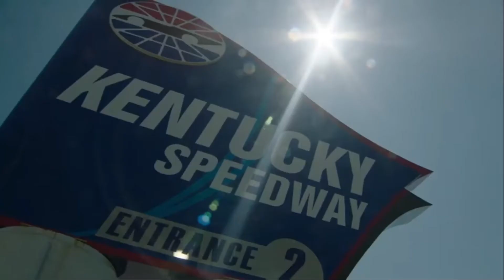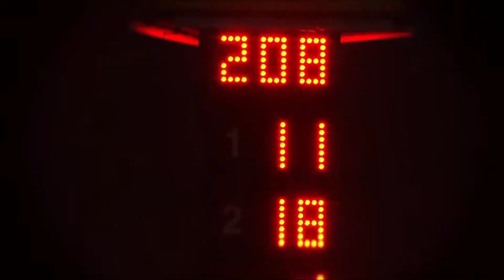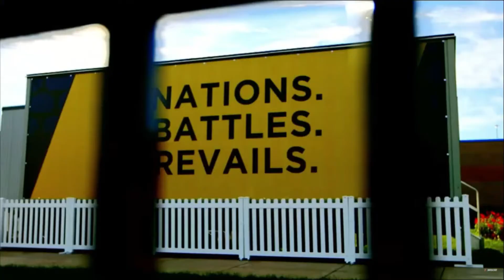NASCAR 2020 Music Video